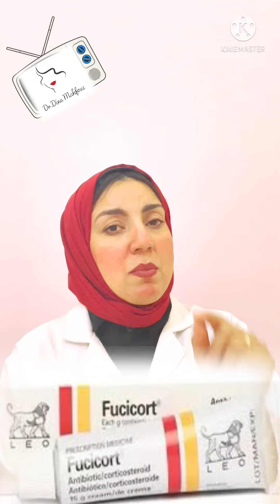ازالة الشعر بالسويت بيسمر الاماكن الحساسة ؟؟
dr_dina_mahfouz تجميل beauty beautytips beautycare كريمات البشرة ازالة الشعر بالسويت بيسمر الاماكن الحساسة ؟؟